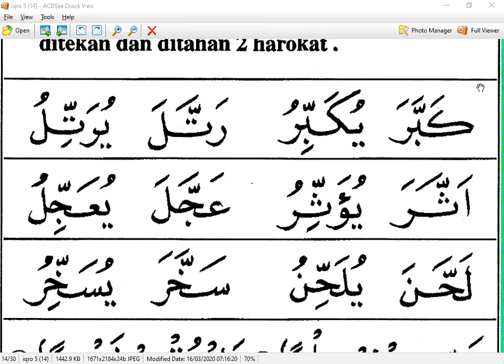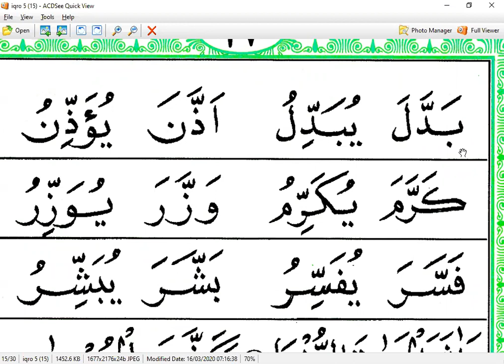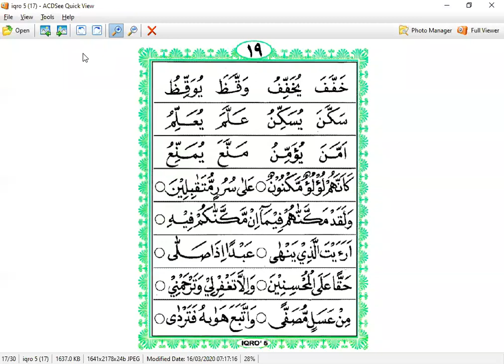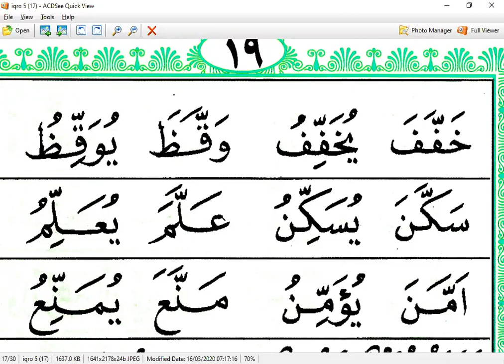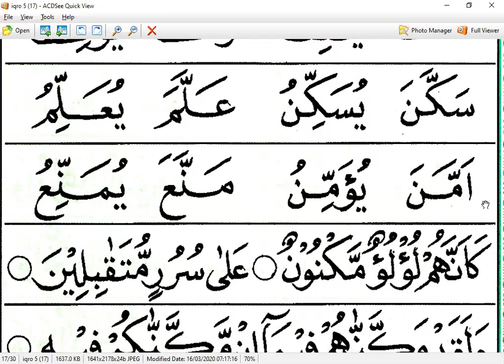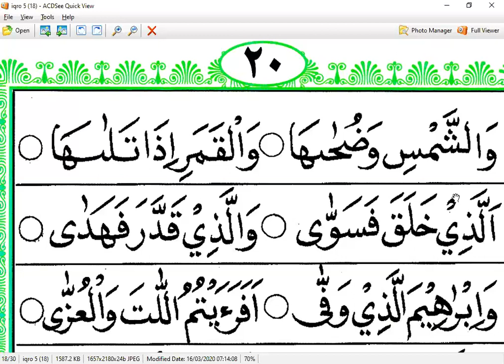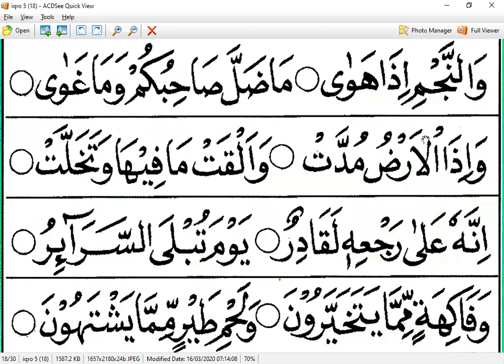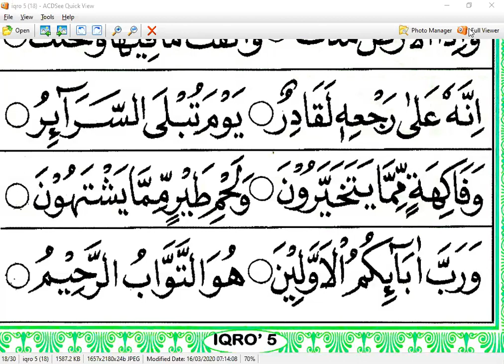NURHAMIDAH - HONGKONG - IQRO 5 HALAMAN 15 - NGAJI ONLINE - ARIRKM- 08128287881